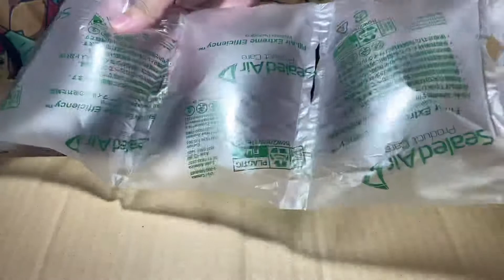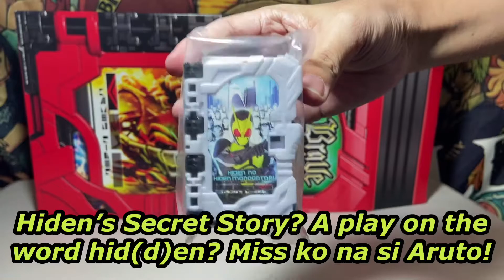Brave Dragon!! Amazon Japan exclusive box and my second Tenso experience! (English subs available)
Hello!

This is my first Amazon Japan exclusive item. Bought from Amazon then shipped to a compny called Tenso. They then shipped this to my home address here in the Philippines.